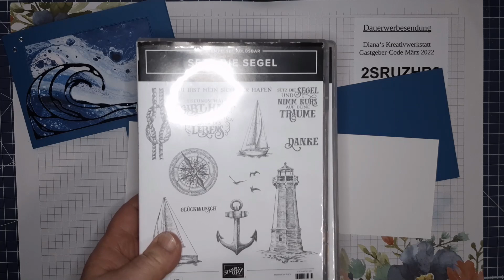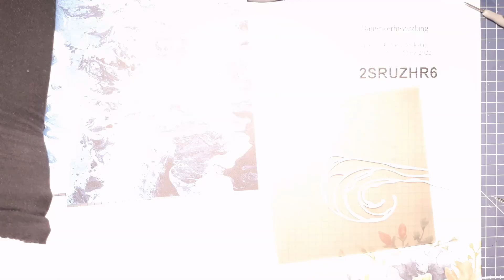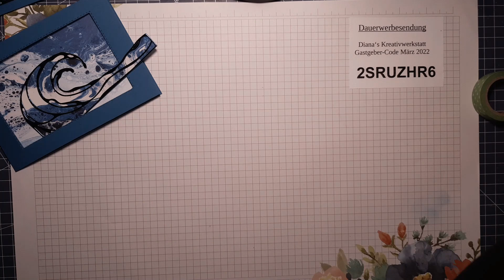Fensterkarte mit Wellen des Ozeans Stampin'Up!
In diesem Video zeige ich dir, wie du diese Fenster allein basteln kannst. Die Maße der Karte findest du auf meinem Blog

Wenn du Fragen hast, dann kontaktiere mich bitte. Ich helfe dir gerne.

Ich wünsche dir viel Spaß beim Nachbasteln und freue mich, wenn dir die Anleitung gefällt und du mir ein Däumchen nach oben gibst. Gern nehme ich Anregungen und Wünsche entgegen.
Alle Materialien kannst du bei mir kaufen. Melde dich einfach bei mir. Oder du kannst auch gerne über meinen Online-Shop bestellen.
Auf meinem Blog findest du regelmäßig noch mehr neue Ideen und Informationen.

Zur Beachtung: Es kann sein, dass es einige Artikel nicht mehr gibt, wenn das Video schon etwas älter ist. Gern bin ich dir bei einer Ausweichmöglichkeit behilflich. Melde dich einfach bei mir.